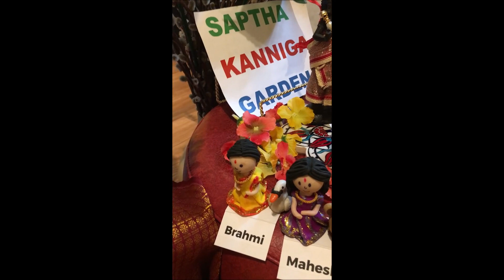Enga Veetu Golu by Mrs. Sivagamasundhari | Presentation by Canadian guest | Navaratri Golu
Enga Veetu Golu by Sivagamasundhari | Presentation by Canadian guest | Navaratri Golu |

This video is a Golu Presentation by a Canadian guest Mrs. Sivagamasundhari Sikamani. She has explained how she has kept her Golu.